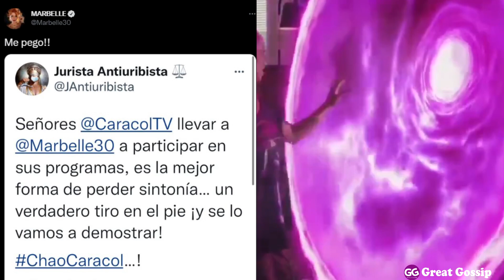FUERTES CRITICAS A CANAL CARACOL POR CONTRATAR A MARBELLE PARA SU REALITY LA DESCARGA